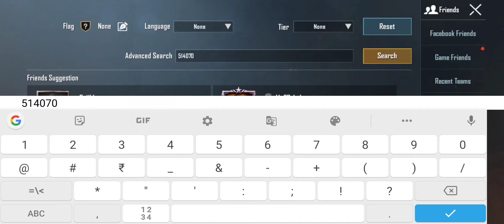RIP Beebee PUBG PROFILE RANK/KD/ID SEASON 12 PROFILE..